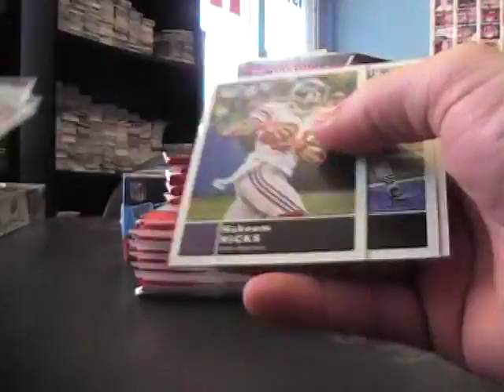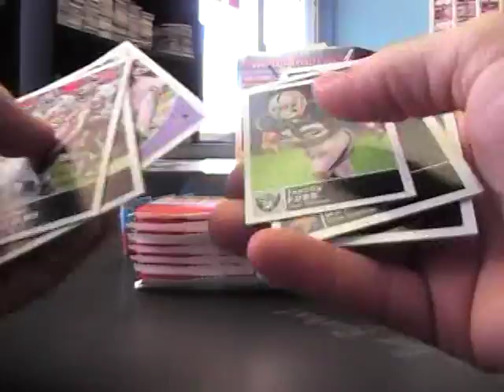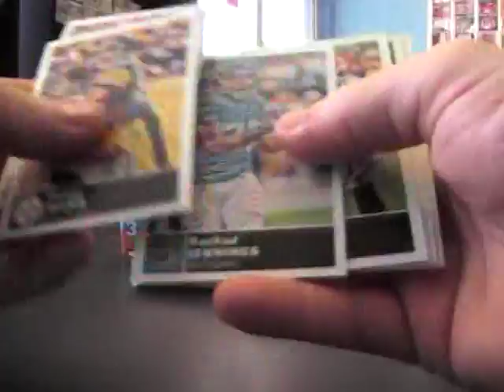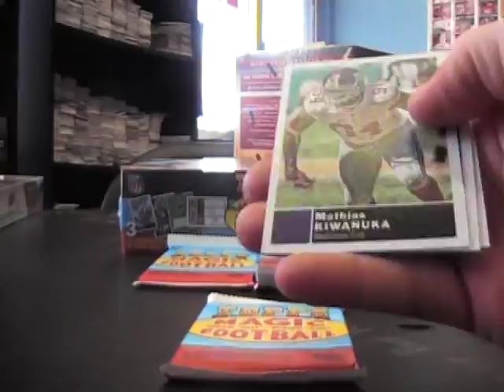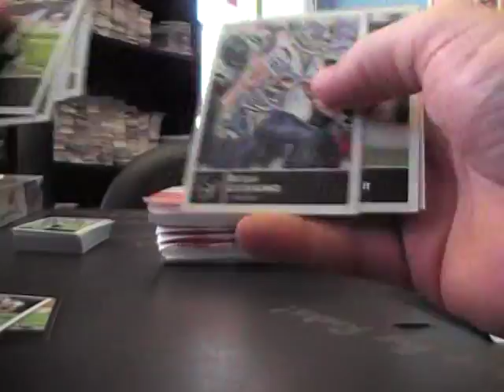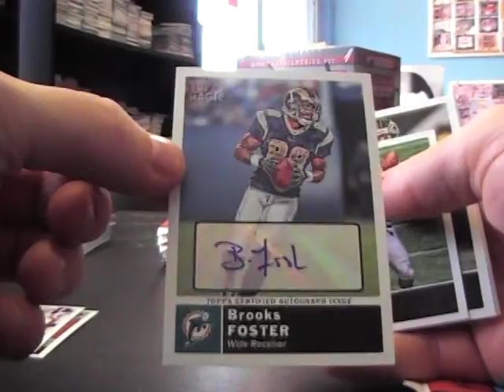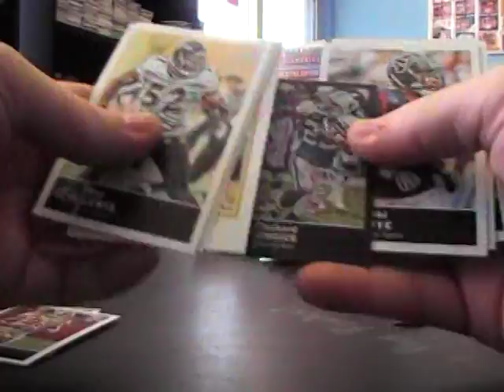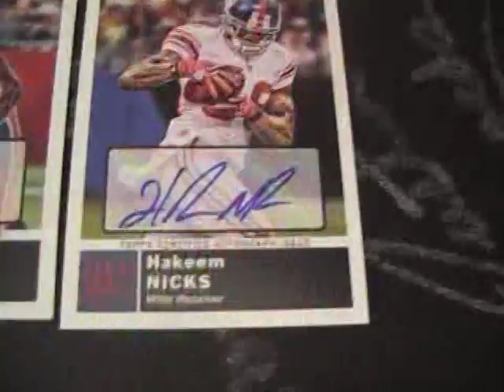Danny's 2010 Topps Magic Football 2 Box Break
Thanks a lot Danny, Chris J.